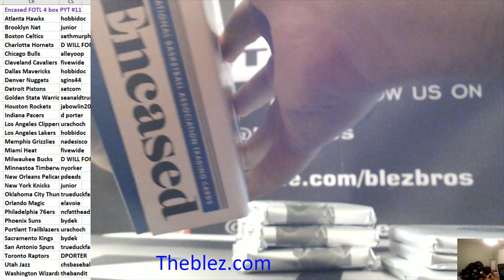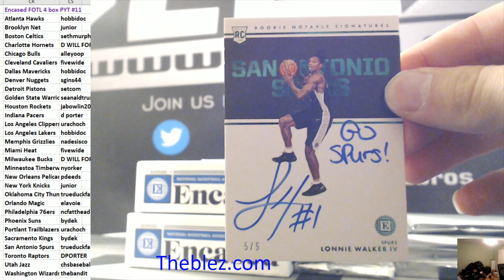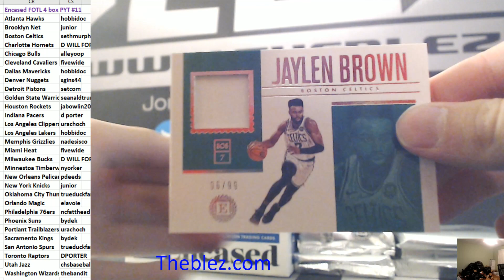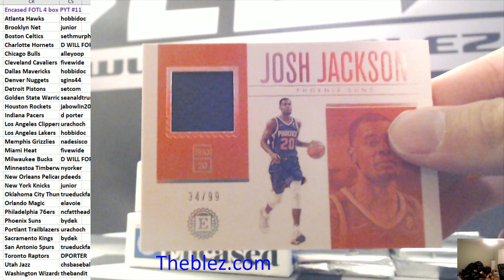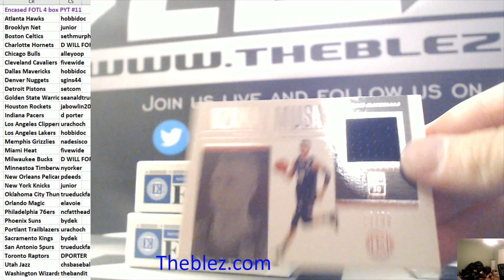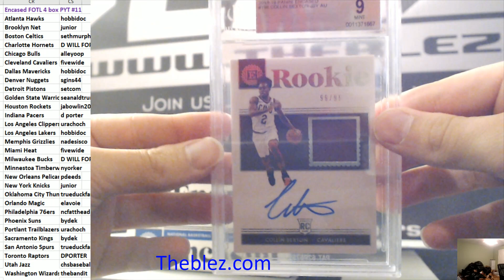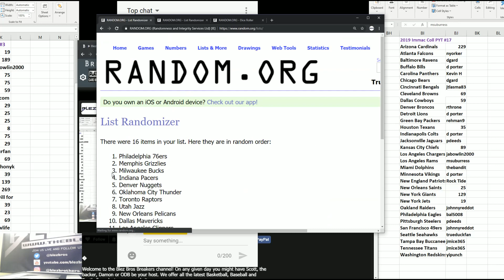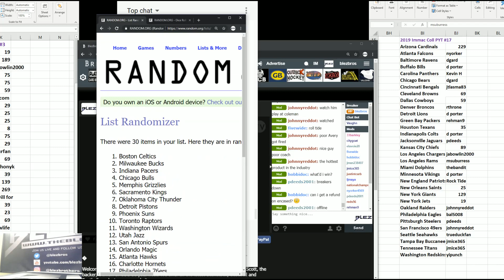2018-19 Panini Encased Basketball 4 Box FOTL #11